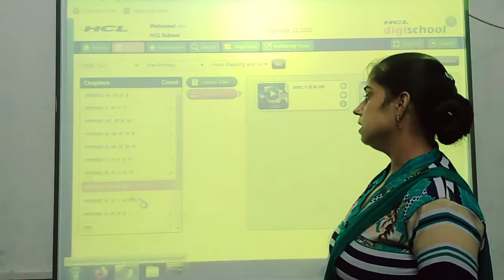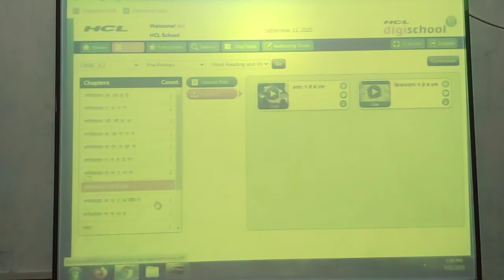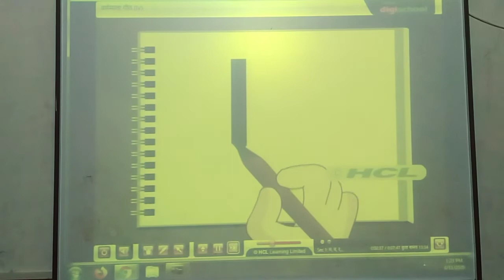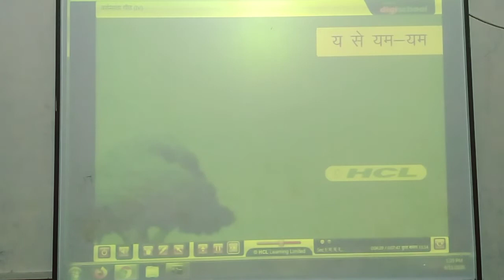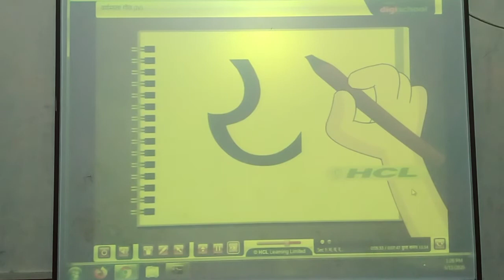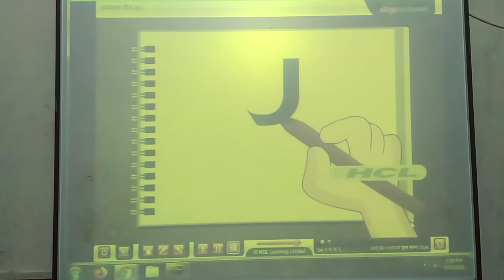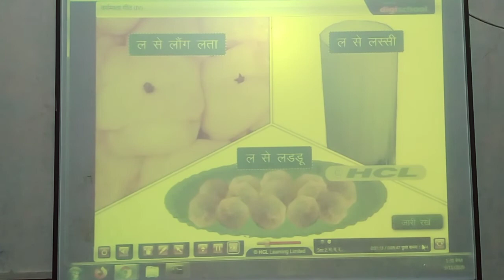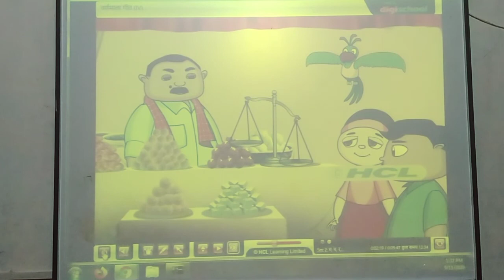Pp3 Hindi Handwriting Part 6 DIGI